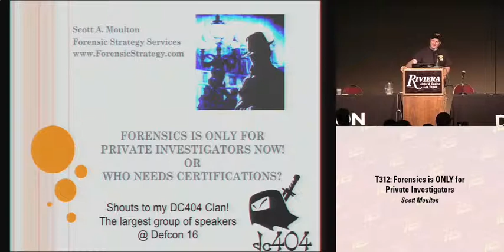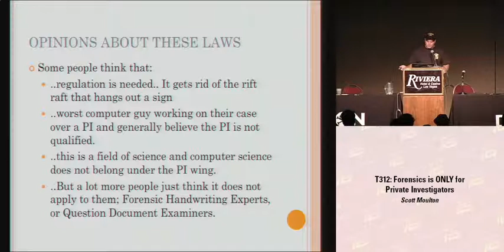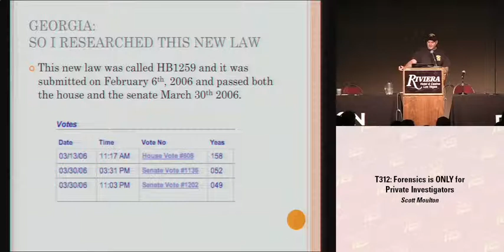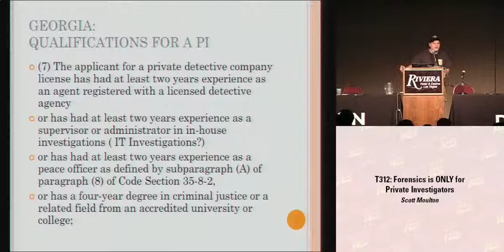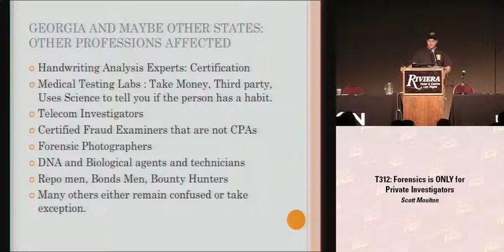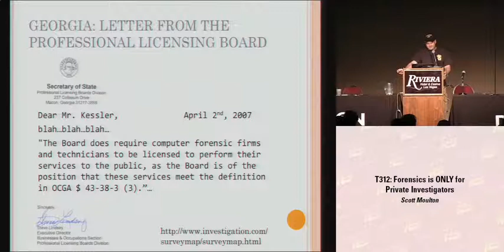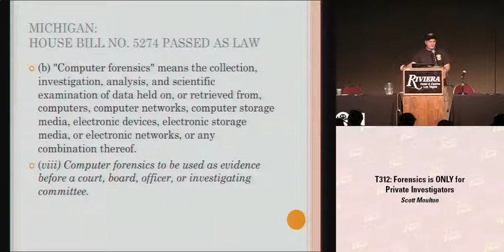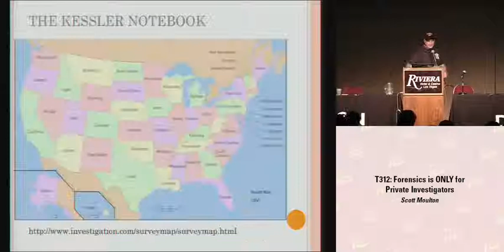DEF CON 16 - Scott Moulton: Forensics is ONLY for Private Investigators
Scott Moulton: Forensics is ONLY for Private Investigators
If the only requirement for you to become a Computer Forensic person is to be a Private Investigator, why would you ever take a certification again? You would never need to be a CCE (computer certified examiner), nor any other certification of any kind. You would be one of the only people in your area that could legally do the job and why spend a single dime you don't have to? These new laws will destroy certifications and qualifications as we know it, and we will be pushed out of our own industry!

I was the one of the first experts to be challenged on the new Private Investigator laws while on the stand testify in a criminal case in 2006. This is the bill that actually passed in 2006 a week before I took the stand and was challenged by state prosecution. It simply states that doing any kind of 'digital investigation' without a PI license is a felony.

When they passed the law in March of 2006 they intended for it to go into effect on July 1st, 2006 with no grandfather clause. Since it takes 2 years to become a PI in the state of Georgia, immediately everyone that was a third party practicing forensics would be a felony.

In Georgia it is a 2 year apprenticeship, then a test and a pile of money and insurance (PI's have to have 2 million in EandO) and then 40 hours of continuing education a year specifically on PI topics in certified classes. Currently I do not know of any on computer forensics that qualify for the PI continuing education. The inclusion of computer forensics in the PI license does not change a single item for the existing PI tests, knowledge base, or requirements. A security guard would be able to do a computer forensic job legally where the CISSP could not.

Since this time, my company has become a Private Investigation company and I have a Private Investigator License. This is a talk about the struggles of becoming a PI and what the laws are for computer forensics going forward. Everyone that does computer security for any legal purpose, or computer forensics as a third party stands to lose as these laws are being passed all over the United States. In the future it may be impossible for "you" to go out on your own doing any kind of "DIGITAL" security or forensic work limiting your future forever!

I hope that everyone who never pays any attention to legislation and their own laws, spends a little time reviewing the laws they are trying to slip in without your even knowing it is coming. There is a great ignorance amongst computer security and computer forensic people that just disbelieves this can even happen. However a few states like Texas have already made this a law and it is affecting the industry now and causing quite a few well know computer forensic people to walk away from jobs. I hope everyone listens and gets involved and joins together this fragmented society of computer security and forensic people into one voice that makes the states take notice that we will not standby and let government make our choices for our future!

If you are in a computer forensic job or collect any kind of digital evidence for any legal purpose you might want to be aware of what is about to happen to your jobs! Now is the time to get knowledgeable about this topic and do what you can to prevent it from becoming the requirement for you to have a job. Computers Forensics/Security and Private Investigations are so different that many people will never believe that is what will enable you to be able to do your job. This will destroy certifications as we know it for many digital fields.

Scott Moulton Scott Moulton began his forensic computer career with a specialty in rebuilding hard drives for investigation purposes and has rebuilt hard drives for several cases including murder investigations, corporate fraud, civil defense and criminal defense.

Scott was the first person arrested for Port Scanning and won his case back in 2000 when the judge declared Port scans legal. Scott has also been fighting against computer forensic people and computer security people having to become private investigators for which laws are being passed in each state making it a felony to do any kind of 'digital investigation' without a PI License.

Scott has spent more than a year digging into repairing Solid State Hard Drives and understands the ins and outs and how it will affect recovery and forensics in the future. Many forensic jobs will change due to fact that some information will not be accessible in the future.